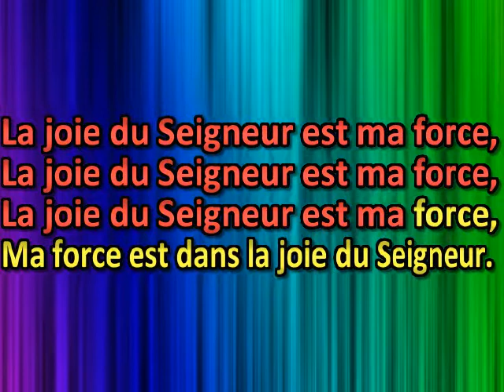La joie du Seigneur est ma force